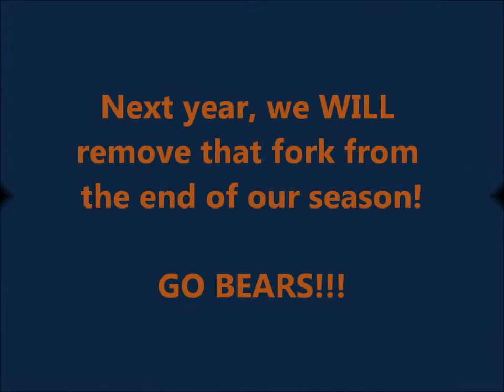BEARS TOAST, OR TOASTED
The Chicago Bears were toast before the end of the regular season last year, and hopefully there will be a TOAST of victory for their winning season next year.  I hope so!  They struggled due to some key injuries, as well as (in my own opinion) some lack of depth in those key roster slots, where the injuries happened.  Hopefully we can now repair that issue as well!

This video is intended as a humorous creation, and is in NO WAY intended to insult, provoke, or misrepresent anyone, or any organization.  Most importantly, this video has portions which are based partly on my own personal opinions, This has also been created as a true football fan, and a fan of the NFL.  I  intended this footage to be partly viewed as a friendly rivalry creation.  Sorry Packer fans, if you have been unintentionally harmed, in any way, due to viewing this video... haha!  You are of course welcome to view any of my videos, if you desire to do so.  If anyone wishes to respond with any posted comments, please be kind to our younger viewers, and keep the comments framed within good sportsmanship, and also clean as well.

Enjoy, and... GO BEARS!